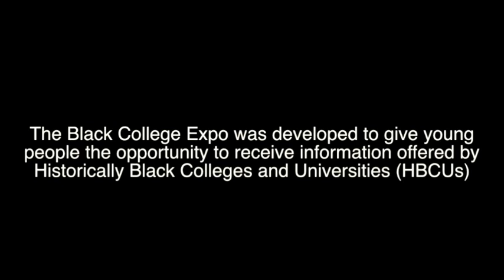Kel Mitchell and College students did what?! in Oakland California; and next is ATLANTA must see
Check out quick clips from the 2014 Black College Expo in Oakland that went down last weekend.

ABOUT THE EXPO:

The 15th Annual Black College Expo returns 2014 with new information and resources to help students succeed! Black College Expo features a very informative and exciting college fair, known as an "Infotainment" college fair, showcasing well over 50 Historically Black Colleges and Universities (HBCUs) and educational organizations and programs.

Our mission is to curtail the high school dropout rate and increase degree and/or certificate enrollment among undeserved and underrepresented youth. Our goal is to get students excited about education and provide the pathways and resources for students to make positive career choices.

The Step shows and concert are hosted by Actor/ Comedian/ Motivational Speaker Kel Mitchell.

Atlanta is up next February 8, 2014 please come out to this awesome event! You can WIN cash for College on the spot!

Scholarship & Financial aid Resources
Meet 1on1 with College recruiters
Application Fees Waived
Get Accepted to College on the Spot
Seminars & Workshops

KEL MITCHELL LINKS

Kel Mitchell is an actor, comedian, dancer, musician, screenwriter, director and producer.